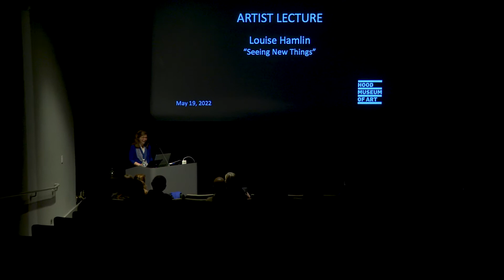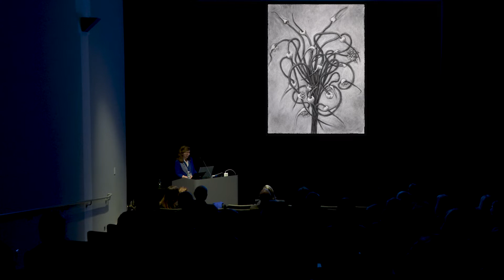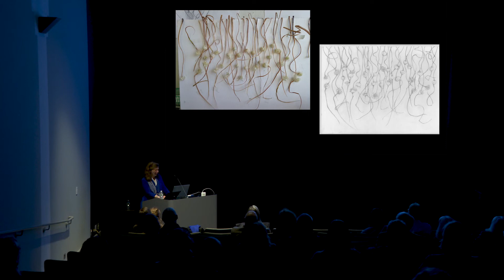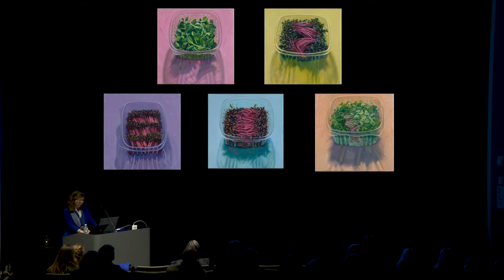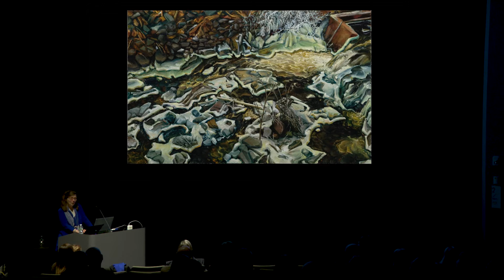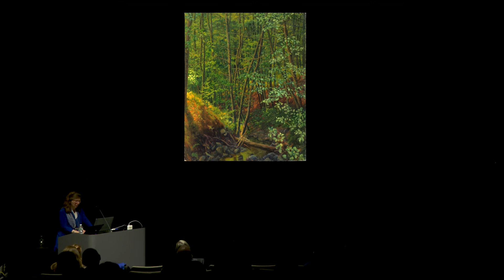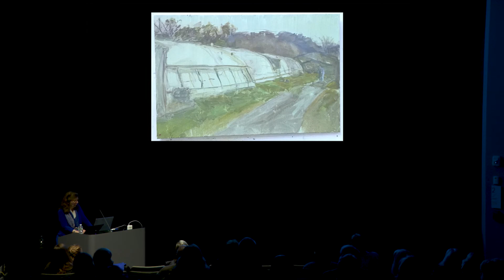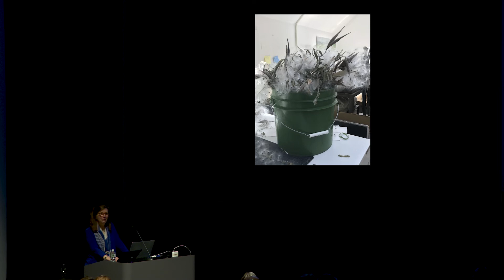"Seeing New Things" by Artist Louise Hamlin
Artist Lecture: "Seeing New Things"

Art and Lecture Details:
Louise Hamlin taught in the Studio Art Department at Dartmouth College for 29 years while exhibiting her own work nationally and internationally. In this lecture, Hamlin talks about how she finds subject matter and develops it in her paintings, prints, and drawings. Focusing mainly on her current exhibition in the Hood Museum, she also glances back at her former work and forwards toward a new subject.

This event was filmed on
Thursday, May 19, 2022 at 5:00PM
at the Hood Museum of Art